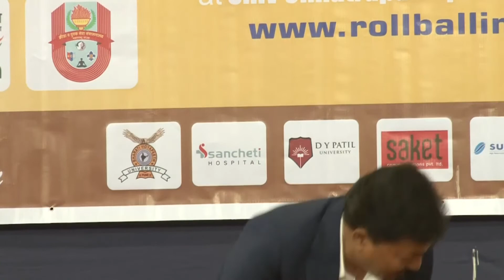12th SJRBNC 2018 Speech by Mr Suryakant Kakade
12th Sub-Junior Roll Ball National Championship 2018 Opening Ceremony Speech by Mr Suryakant Kakade
The championship was held at Balewadi, Pune from  14 To 16 Sept. 2018